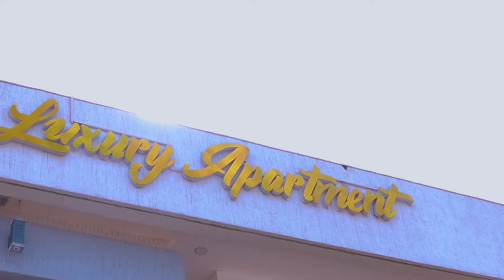Inkuru Y'urukundo Rwabo Iratangaj🥰|Mama wa Rufonsina N'umusore Bakundana|Shenge Na Bambe Twaganiriye